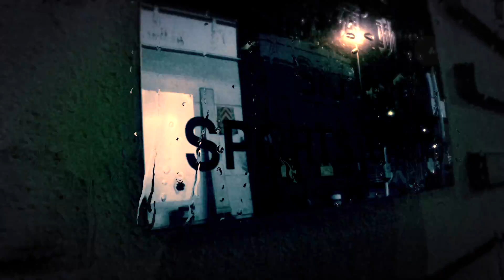Shawn's Skill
Siu Lun Sports Ground